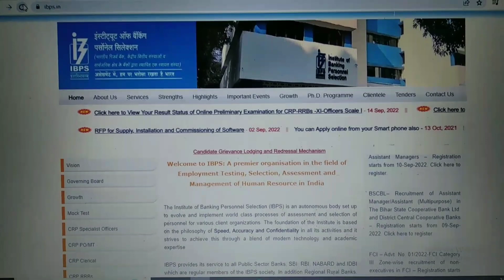RRB PO Result 2022 || IBPS RRB PO Result 2022 Out